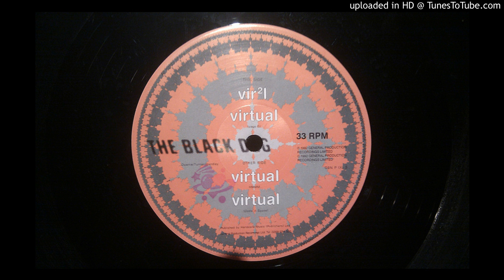The Black Dog - Virtual (Page 5)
The Black Dog ‎- Vir²l